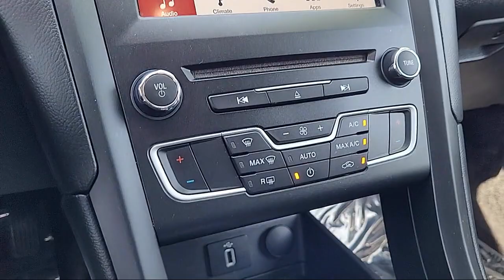2018 Ford Fusion SE Sedan Sacramento Roseville Elk Grove Folsom Stockton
2018 Ford Fusion SE Sedan Stock Number: F099984A1 Vin:3FA6P0HD5JR111325.
Future Ford
650 Automall Drive